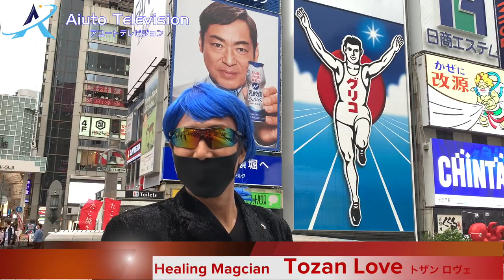①Healing Magcian Tozan Love トザン ロヴェ Magic Tuber 世界チャンピオンのテクニックと癒しをご覧ください。